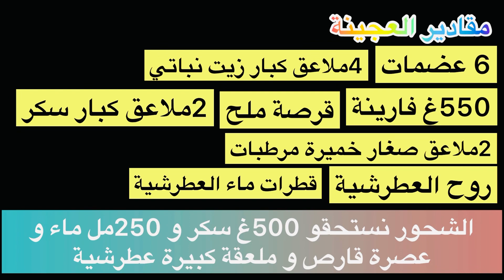وذنين القاضي التونسية🌙او الدبلة بطريقة احترافية تنجح معاك من اول مرة👩‍🍳هشوش يذوب في الفم للسهرية